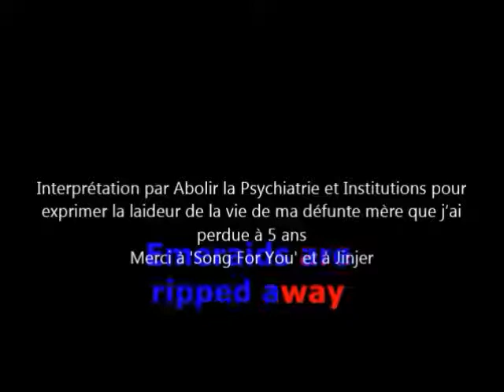L'histoire de l'humanité en 20 minutes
Si vous voulez accélérer mes vidéos, alors allez dans paramètres et sélectionnez la vitesse à 1,25